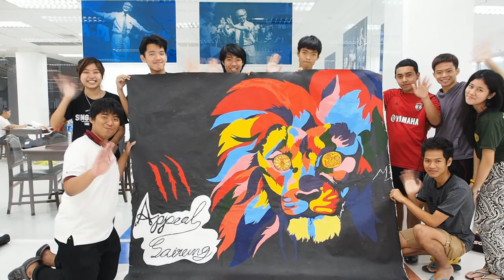HERO? POL-SCI TU APP-SAI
APP - SAI IS THE BEST!!!